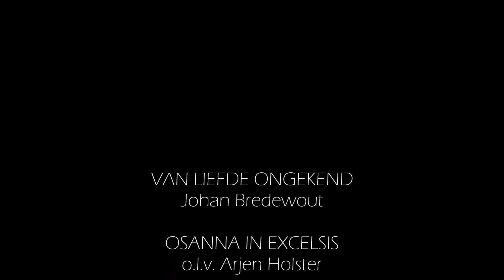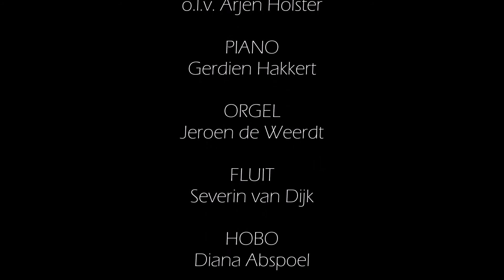2.6 AMEN, KOM HEER´ JEZUS KOM - Van Liefde Ongekend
VAN LIEFDE ONGEKEND - JOHAN BREDEWOUT

OSANNA IN EXCELSIS o.l.v. Arjen Holster
PIANO : Gerdien Hakkert
ORGEL : Jeroen de Weerdt
FLUIT : Severin van Dijk
HOBO : Diana Abspoel
TROMPET : Bianca Egberts
SLAGWERK : Djuri den Tuinder

Zoon van God, ik wil U danken, voor de liefde mij betoond. Gij hebt Uw leven ons gegeven en hebt onder ons gewoond. Om voor ons de vrede te verwerven, in Uw bitter lijden en Uw sterven, met de taak door U volbracht, mag ik leven uit Uw kracht!
Lam van God, U wil ik eeuwig loven. Prijzen Uw barmhartigheid. Die de macht op aarde hebt genomen, en voor eeuwig Koning zijt. Heer', ik wil U altijd toebehoren, zingen samen met de engelenkoren, in het hemels paradijs, zing ik nog U lof en prijs!
Mensenzoon met grenzeloos verlangen, wordt Uw wederkomst verbeid. Als Uw kind'ren wachten vol verlangen, op die dag door U bereid. Alle volken zullen U begroeten, komend om U bruid hier te ontmoeten, dalend met de wolkkolom. Amen, kom Heer'Jezus, kom!
Zoon van God, U wil ik danken, voor de liefde mij betoond. Gij hebt Uw leven ons gegeven, en hebt onder ons gewoond. Alle volken zullen U begroeten, komend om Uw bruid hier te ontmoeten, dalend met de wolkkolom, Amen, Kom Heer'Jezus, kom.